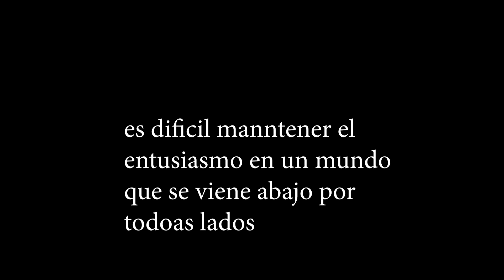DOLAR RECORD Y SE HUNDE BITCOIN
Hola, hoy hablamos de la corrida de dólar y los bonos, de la crisis económica y financiera mundial, del avión misterioso que generó tanto bardo, etc.

RECORDÁ QUE PODÉS BANCARNOS 220PODCAST.COM.AR

GRACIAS, LES QUEREMOS, NICO Y TOM